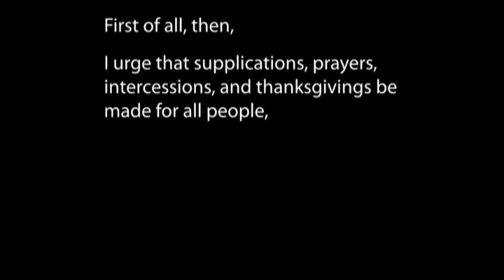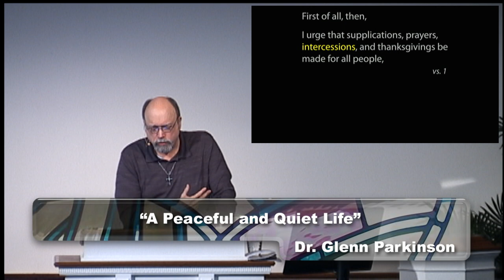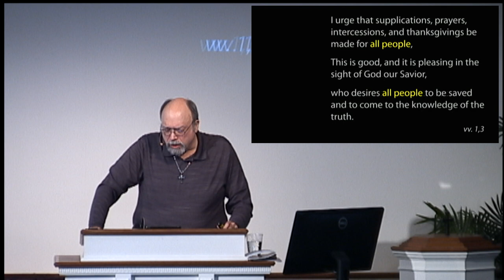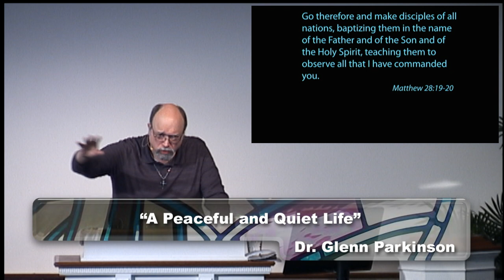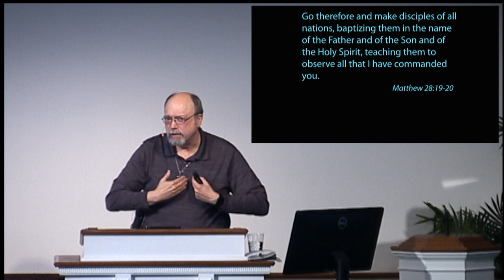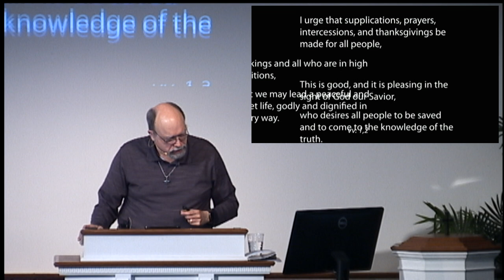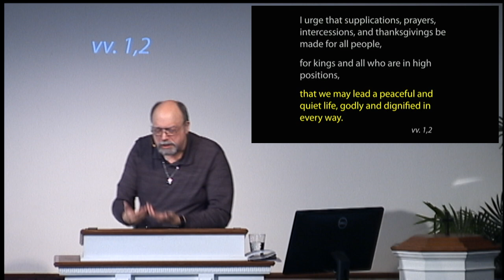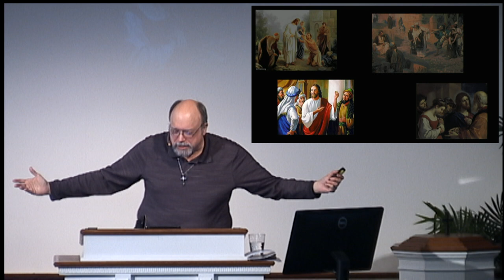A Peaceful and Quiet Life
SPEP Services